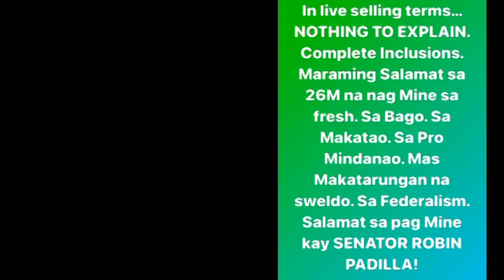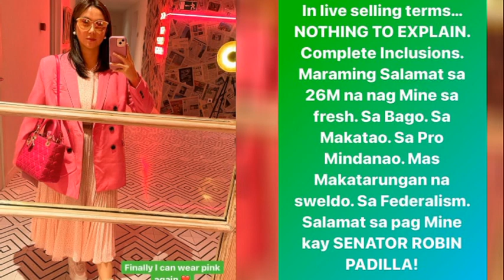Mariel at Liezl IPINAKITA ang LIGAYA sa PAGKAPANALO ni Robin Padilla bilang Top 1 Senator!!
Mariel at Liezl NAGSANIB PWERSA sa SUPORTA kay Robin bilang Top 1 SENADOR sa